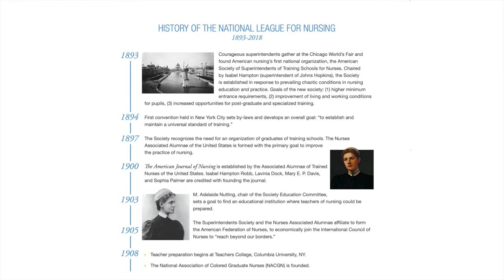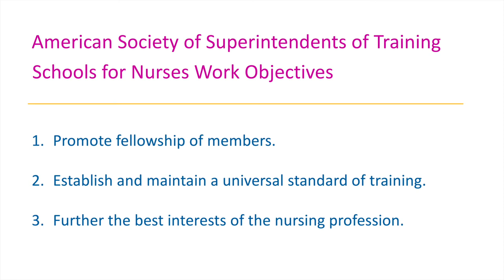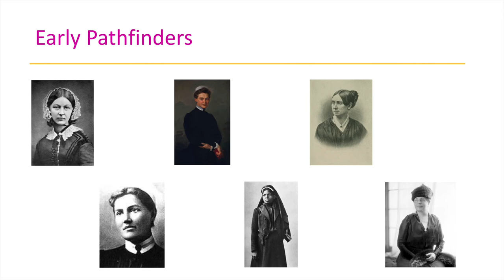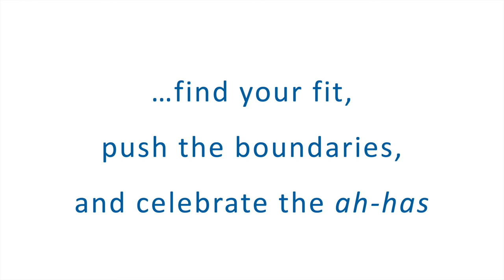NLN Nursing EDge Unscripted Saga S2, Ep2: Year of the Nurse Educator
This episode of the NLN Nursing EDge Unscripted Saga track introduces the Year of the Nurse Educator.

Saga track, Season 2, Episode 2